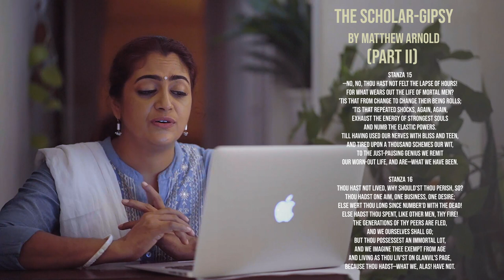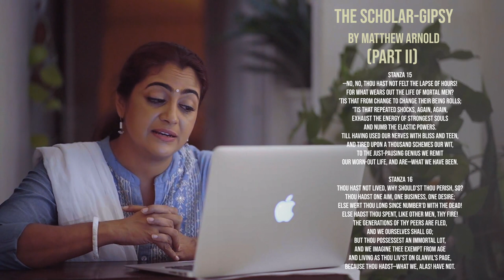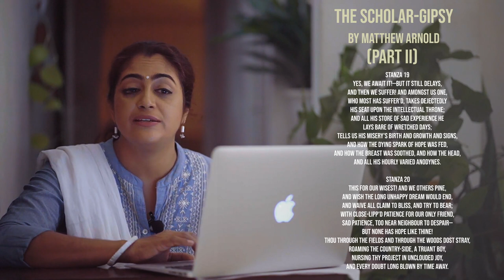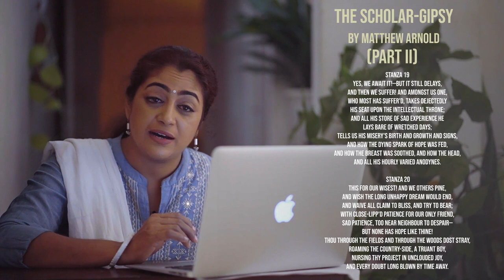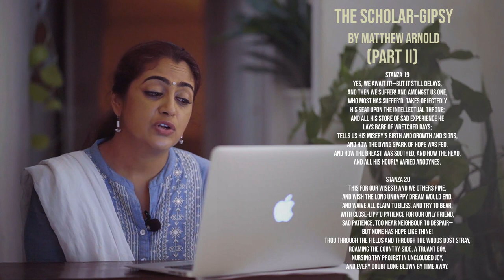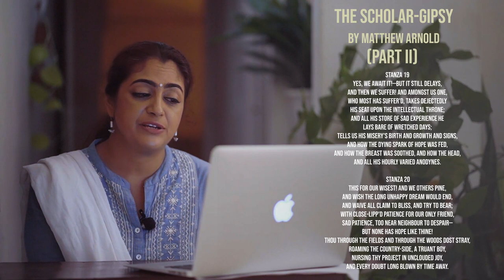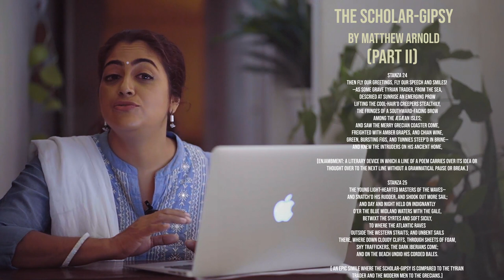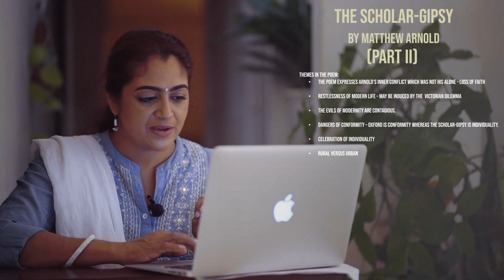The Scholar-Gipsy by Matthew Arnold | Analysis | Part 2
The Scholar-Gipsy (Part 2): An analysis of the poem The Scholar-Gipsy written by Matthew Arnold.